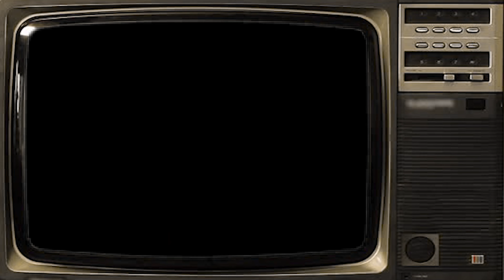"The 7 Days of Hell" - Diablo II: Resurrected - Barbarian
Welcome to the 1st Day of Hell! Today we celebrate the Barbarian as we get closer and closer to the release of Diablo II: Resurrected!

Watch all my stupid videos right here on this channel!